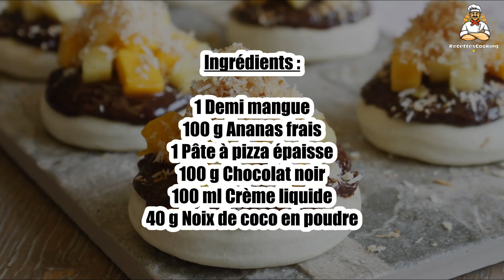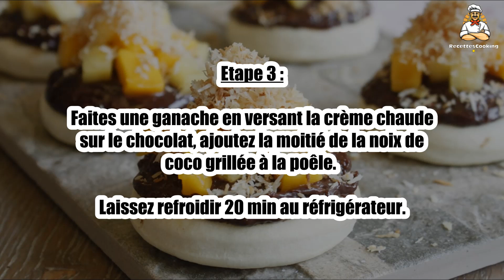🍍 Mini Pizzas Mangue Ananas et Ganache Chocolat Noix de Coco – Sucrées et Exotiques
Succombez à ces mini pizzas sucrées aux saveurs exotiques : mangue, ananas, ganache chocolat et noix de coco ! 🥥🍍 Une véritable explosion de fraîcheur et de gourmandise dans chaque bouchée. Parfaites pour un dessert original ou une touche sucrée à vos apéritifs ! 😋 Suivez notre recette simple et rapide pour une expérience gourmande pleine de soleil.